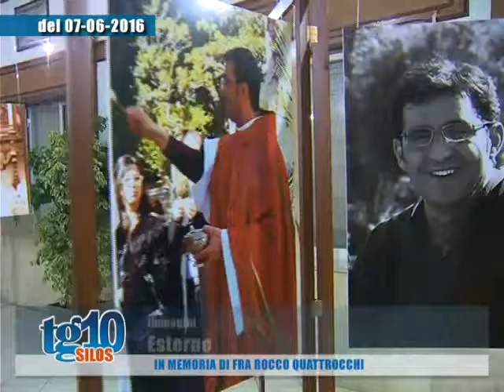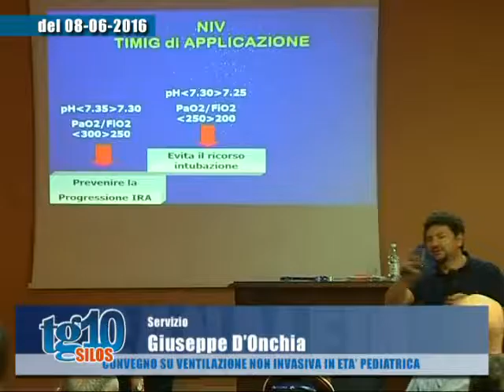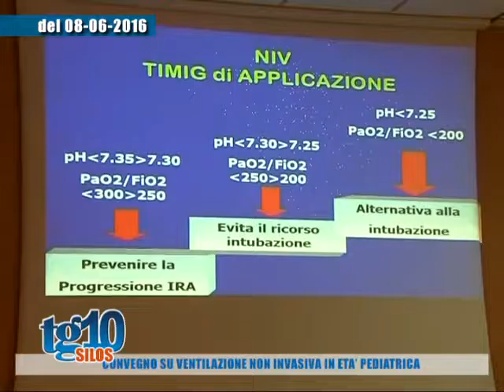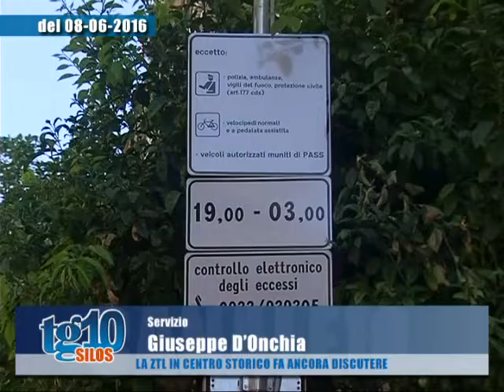Tg10 Silos del 12 06 2016